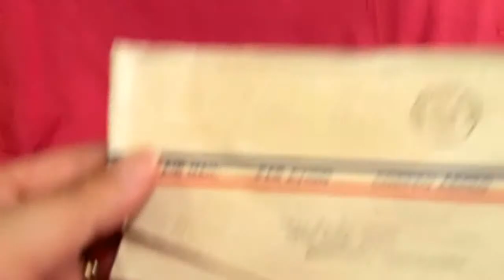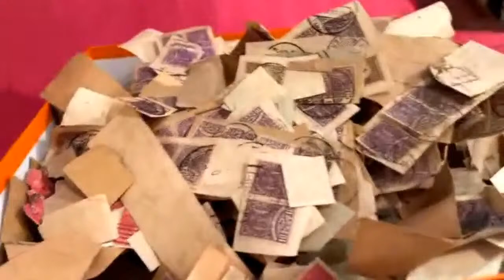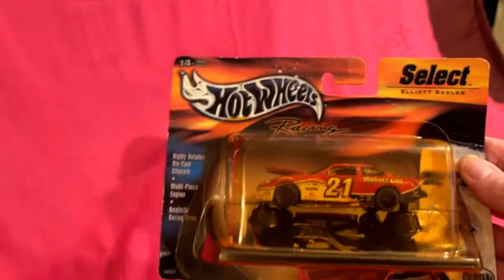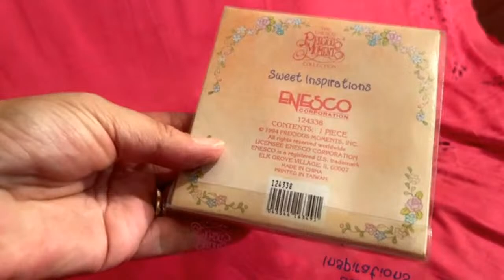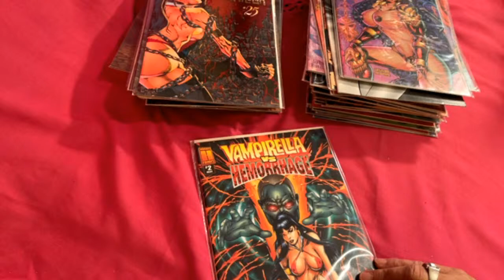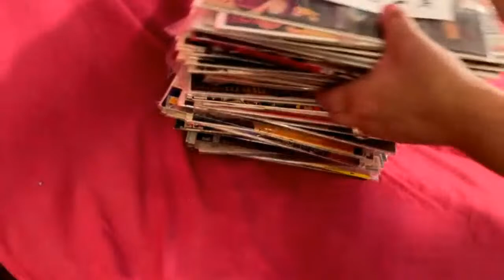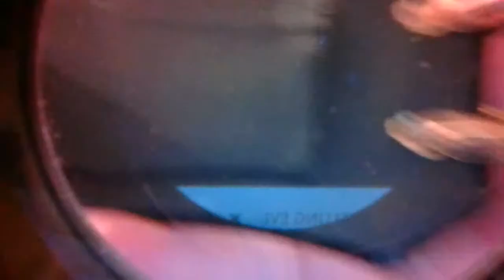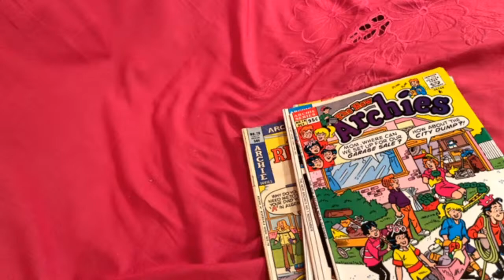LIVE ALL DAY SELLING EVENT WITH JILL THAT RANDOM GIRL & DONATELLA COME HANGOUT